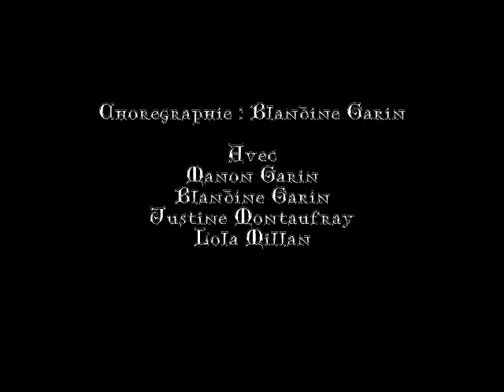Cie THE SMOKY EYES Boréales ... The Bubble Dome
Chorégraphie : Blandine GARIN
pour 4 danseuses .
Costumes : The Smoky Eyes
Vidéo: Nordine Moussouni